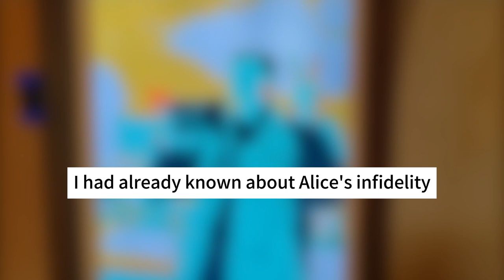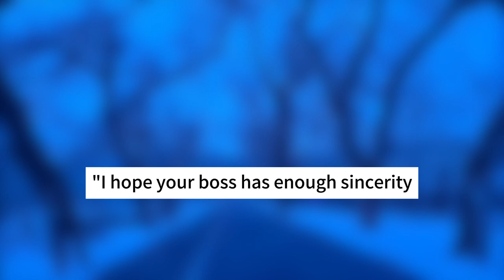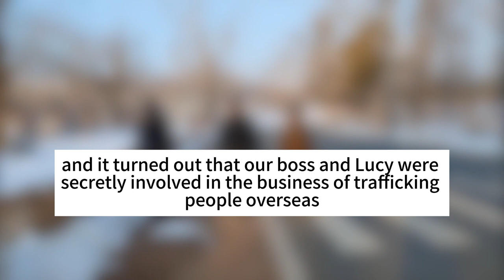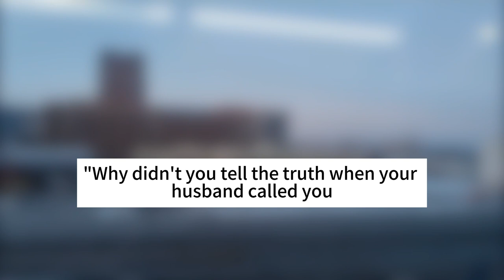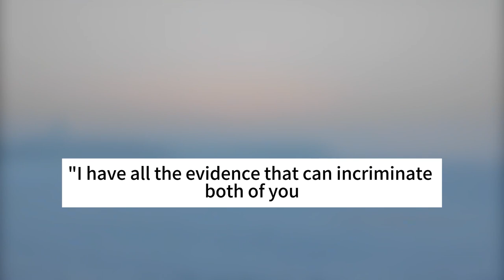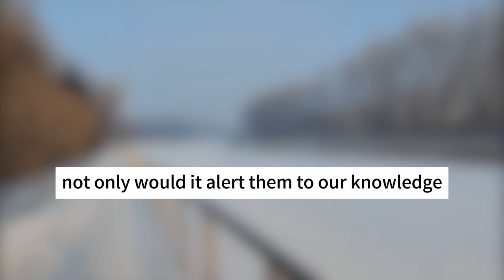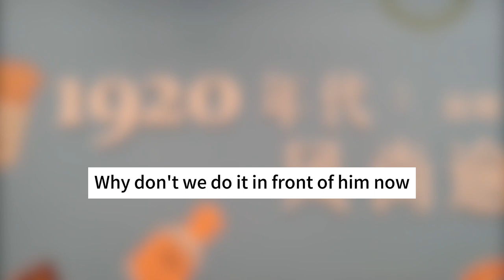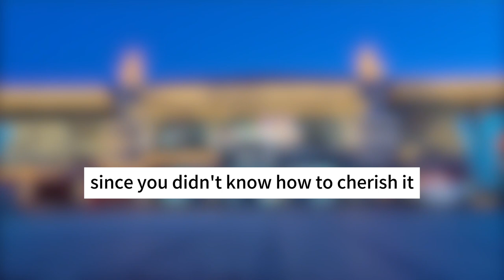My Wife Cheated On Me, She Had Sexual Intercourse With My Boss, And She Got Revenge Story Audio Book